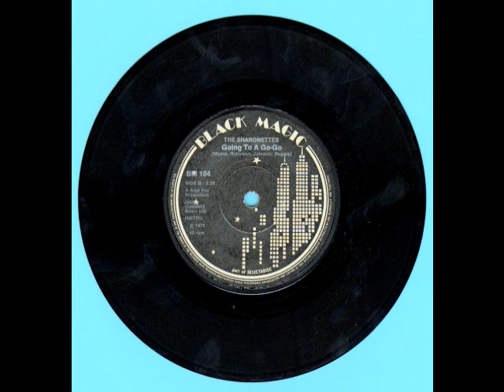GOING TO A GO GO --THE SHARONETTES-- northern soul 1975...